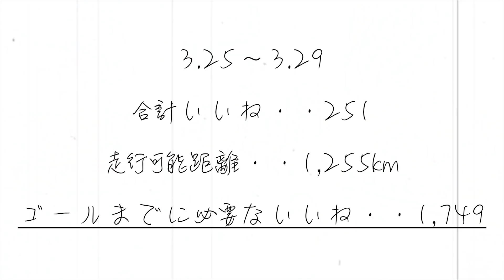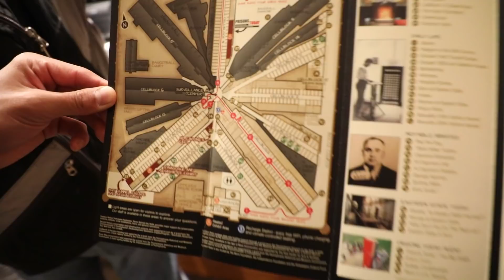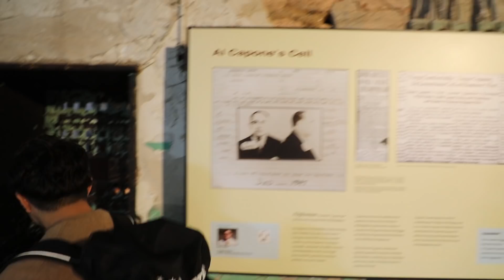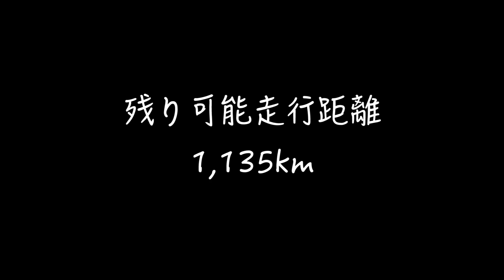【043】9人に1人が死刑!!!極悪囚人だらけの刑務所に潜入してみた!!（アメリカ6日目）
全ての人の『夢』『好奇心』を背負い、実行する2人組”EXIT JACK"。リョースケとマンペーが『THE BUCKET LIST（死ぬまでにしたいこと）』をテーマにした旅を通じて出会った人々、全ての人の”やりたかったけどやれていない夢”の達成の手助けや、託してもらった夢の疑似体験を送り届けながら、世界中を旅するチャンネル。

8大勢の前(1万人)で弾き語りをやる
10日本の秘境(青ヶ島)に行く